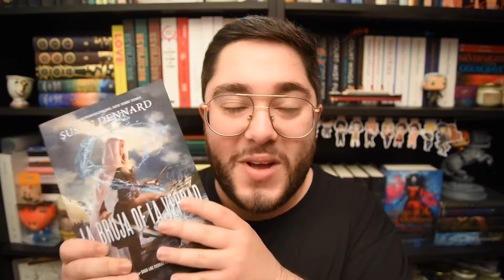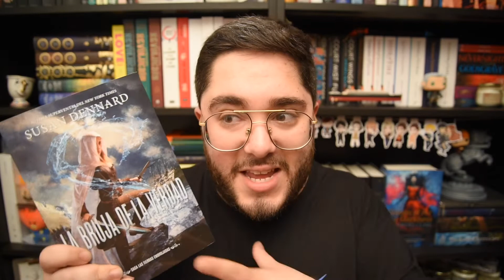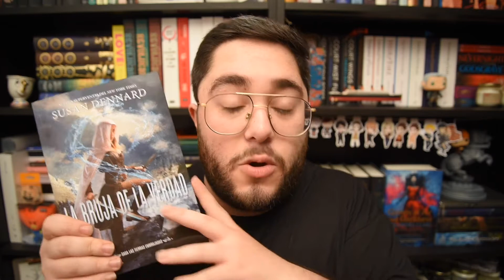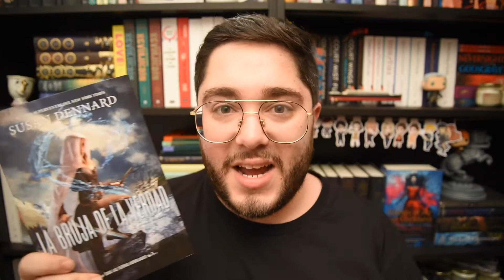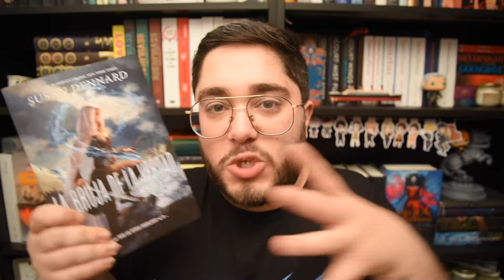Reseña | LA BRUJA DE LA VERDAD de Susan Dennard